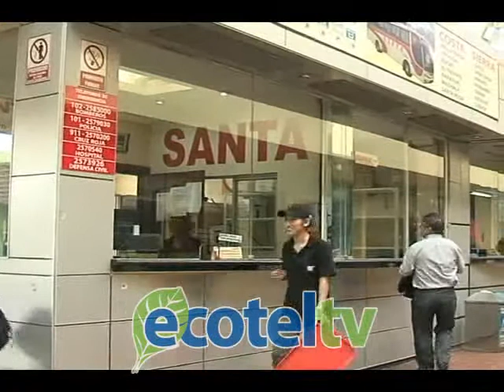Movimiento en la Terminal Terrestre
A propósito del asueto por la visita del Papa Francisco, las cooperativas de transporte con rutas hacia Guayaquil y Quito han optado por establecer turnos extra debido a la gran demanda de pasajes hacia estas ciudades. Se prevé que la mayor afluencia de viajeros sea entre sábado y domingo.